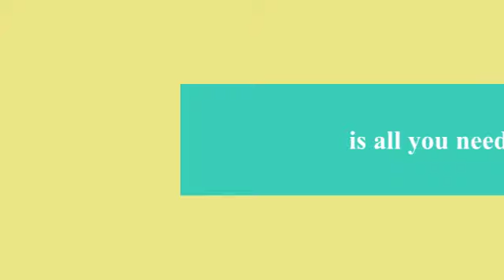COMING SOON: Mexico Video